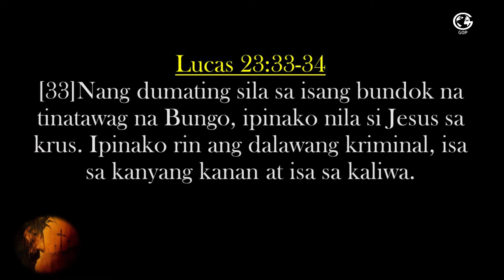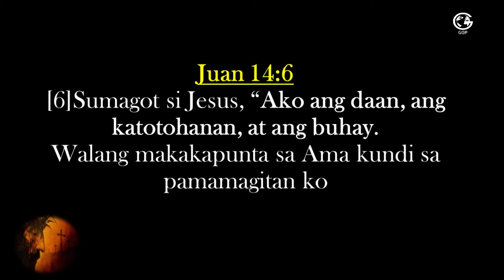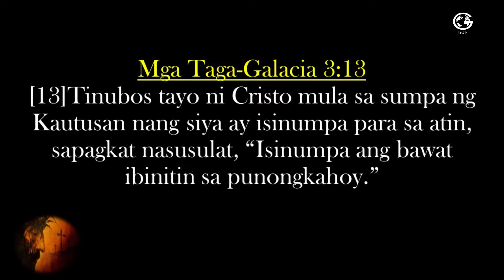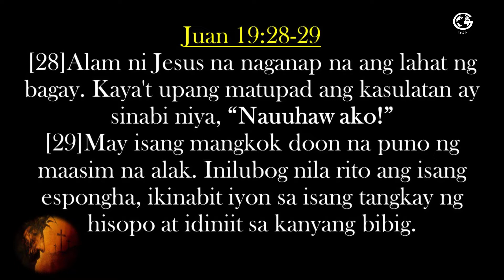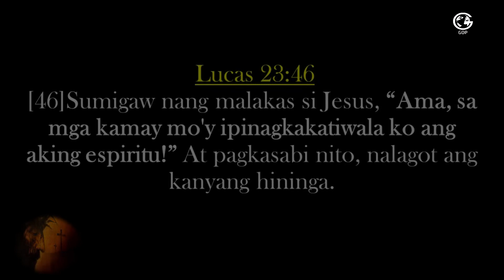ANG PITONG HULING WIKA NI HESUS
Maibibigay mo ba ang 30 mins mo kay God? Tapusin ang video at mag-reflect sa bawat salita ni Hesus na binanggit niya sa krus ng kalbaryo.
Kung gagawin mo ito, makasusumpong ka ng kapayapaan, kalakasan, kaalaman at mahusay na pag-papasya sa dereksiyon ng buhay mo. Pagpalain ka ng Panginoon.